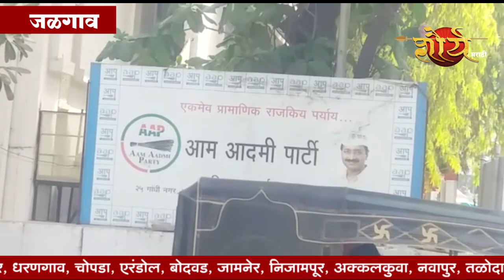निवडणुकीचा बिगुल वाजूनही राजकीय पक्षांची कार्यालये शांतच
*या लिंकवर आम्हाला फॉलो करा*.

*ताज्या बातम्या मिळवा तुमच्या व्हॉट्सअप ग्रुप वर, ऍड करा आमचा Whatsapp नंबर - 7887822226*

*पहा शौर्य मराठी तुमच्या घरातील सेट टॉप बॉक्सवर*

*● DL GTPL -चॅनल नंबर - ९७१ / ९९८*
*● Hathway - चॅनल नंबर - ८७१*
*● साई व्हिजन ( सांगली मीडिया ) - चॅनल नंबर- १०२*

*शौर्य मराठी*
*आपलं चॅनल, आपल्यासाठी*